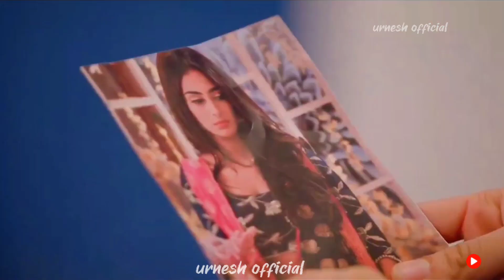Teri Aarzoo na mita sake| f.t Anupre new video song| Parth samathan| Erica Fernandez| parica| kzk2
Parica

 PURPOSE only.

Not: ALL THE IMAGES/PICTURES SHOWN IN THE VIDEO BELONGS TO THE RESPECTED OWNERS AND NOT ME. I AM NOT THE OWNER OF ANY PICTURES SHOWED IN THE VIDEO any Issue Please Contect . Mainly use pic in my channel is from google Pininterest

IMPORTANT NOTICE : The all things are Copyrighted. All Right to above Music Label & No Copyrights Infringement intended. ​ ❤.

Parica status
WhatsApp status
Parth samathan
Erica Fernandez
Kasauti zindagi ke
Parica new song
Anupre romance
Anupre love scene
Anupre dance
Shorts

anurag prerna romantic vm💞🥰😍
Parth 😍
Erica 😍💞
anupre romantic moment
Parth and Erica
anurag prerna whatsapp status
anurag prerna song